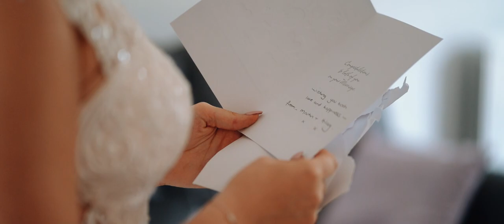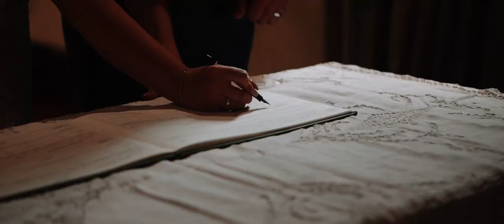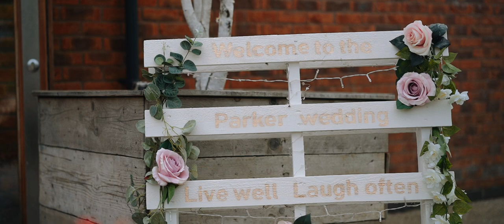The Carriage Hall Wedding Video /// Emma & Shaun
Emma & Shaun's amazing wedding held at the Carriage Hall in Nottingham. Filmed and edited by Taylor Made Videography